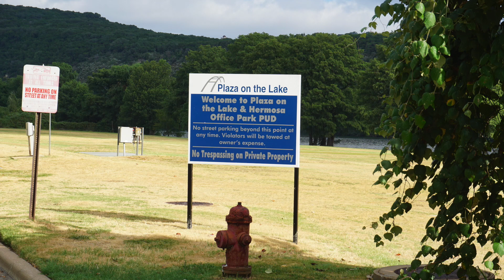Austin TX Drone Meetup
Our meetup group for August in Austin Texas. The group normally will meetup the second Saturday of each month to network and fly.I saw a lot of DJI drones and I had the only Parrot Anafi in the bunch!!